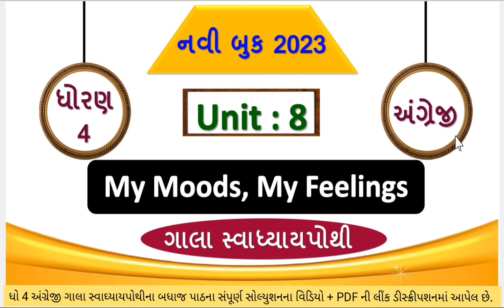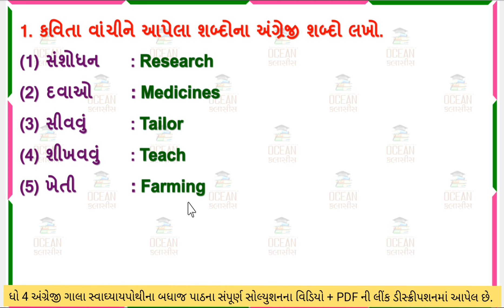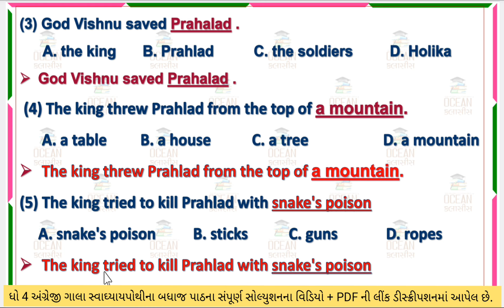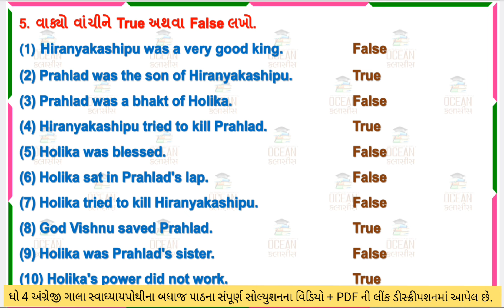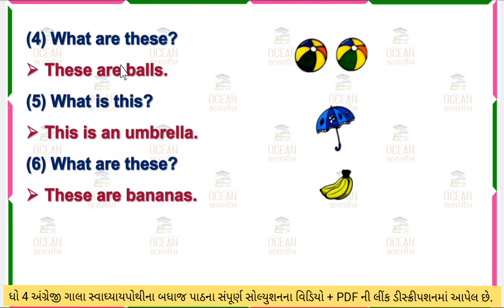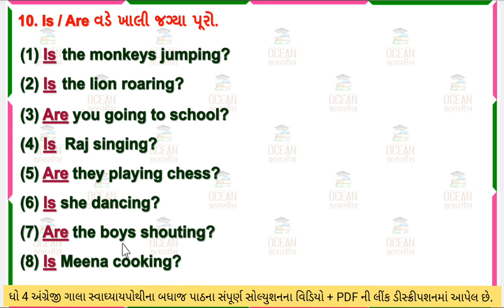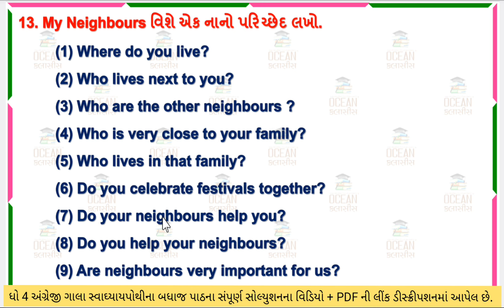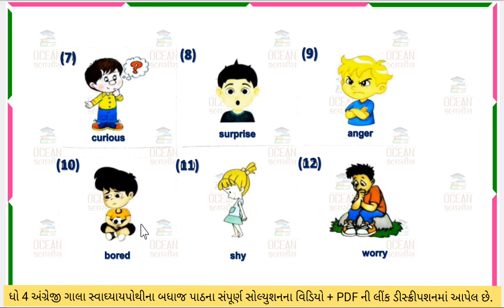dhoran 4 english unit 8 gala swadhyay pothi | std 4 english swadhyay pothi unit 8 | dhoran 4 angreji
std 4 english unit 8 swadhyay pothi, std 4 english ch 8 swadhyay pothi, dhoran 4 english unit 8,
std 4 english swadhyay pothi ch 8 | dhoran 4 english unit 8 swadhyay pothi solution gala swadhyay | dhoran 4 english unit 8 - gala swadhyay pothi std 4 english std 4 english gala swadhyay pothi unit 8

∎ ધોરણ 4 બધાજ વિષયની ગાલા સ્વાધ્યાયપોથી  ની લિન્ક

⇒ ગણીત સ્વાધ્યાય પોથી ના બધાજ પાઠ ની લિન્ક
comming soon.